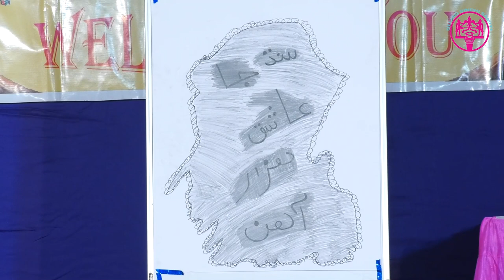SUJAG SINDHI SAMITI INTERNATIONAL MOTHER LANGUAGE DAY CELEBRATIONS | 07 MANISH LACHWANI GROUP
Jay Jhulelal ! SUJAG SINDHI SAMITI ( Vadodara )
Proudly Celebrates
INTERNATIONAL MOTHER LANGUAGE DAY
21st Feb 2023 At Hari Seva School Vadodara

Videography by - Karan Chandwani